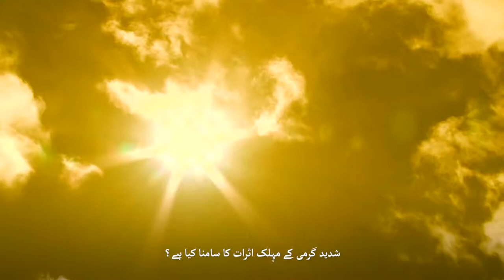Sports for climate change - Kaleemullah Khan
Just like soccer, addressing climate change is a team sport and requires everyone to pitch in!
Kaleemullah Khan, Captain of Pakistan’s Men National Soccer Team, also agrees, and he thinks we all must act now to control climate change.